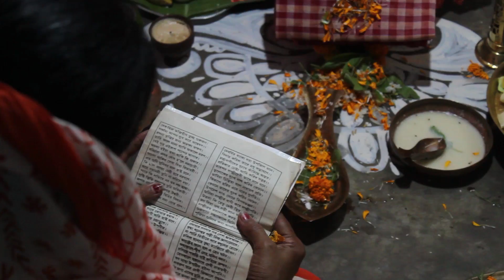পুরোহিত এরম কেন করলো? বাড়িতে Kojagari Lakshmi Puja Vlog 2020 করলাম | Kojagari Laxmi Puja Vlog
বাড়িতে Kojagari Lakshmi Puja Vlog 2020 করলাম | পুরোহিত এরম কেন করলো? | Kojagari Laxmi Puja Vlog

Barite Kojagari Lakshmi Puja Korlam. Tomra Laxmi Pujor Video ta dekhe janao tomader kamon laglo...

thebongrover
bengali youtuber
kolkata
Lakshmi Puja
Laxmi Puja
kojagari lakshmi puja
Laxmi
kojagari laxmi puja 2020
laxmi puja alpana
lakshmi puja Arti
Puja
Bangla Vlog
how to do laxmi puja at home in bengali
How to do lakshmi puja at home
rituals of laxmi puja
bengali food blog
kolkata best place
batanagar
batanagar vlog
lakkhi pujar alpona
lokkhi pujo